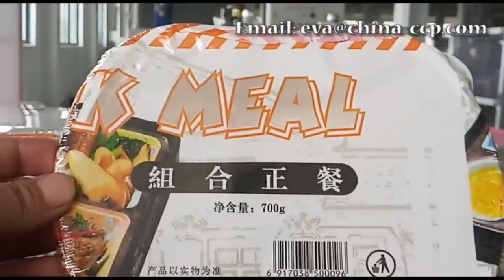快餐 盒饭 L型全自动包装机chinese lunch box fast food packaging machine